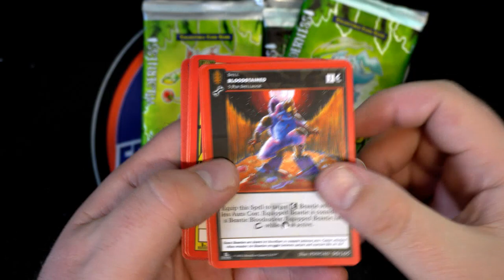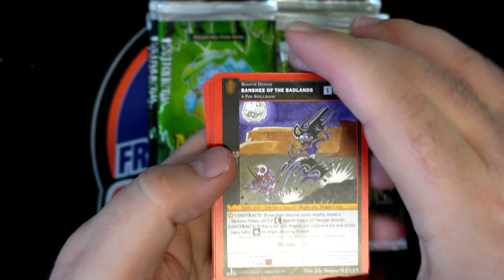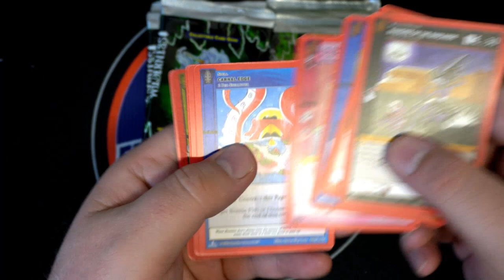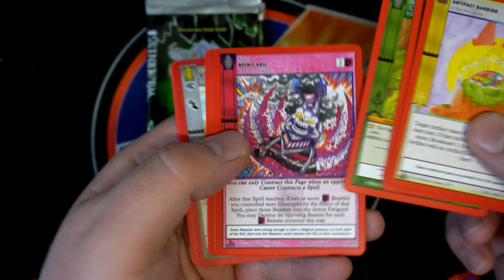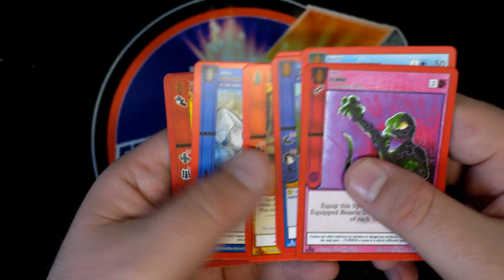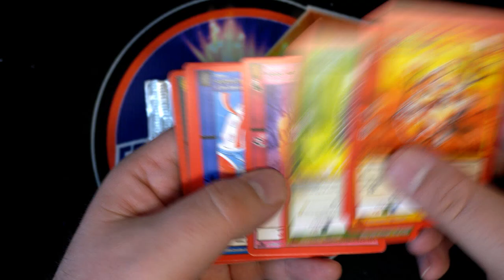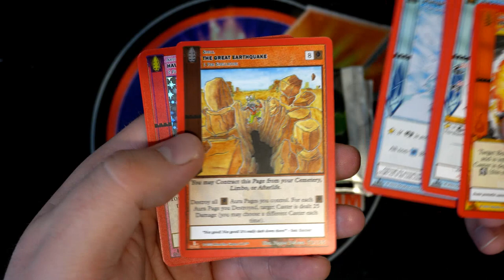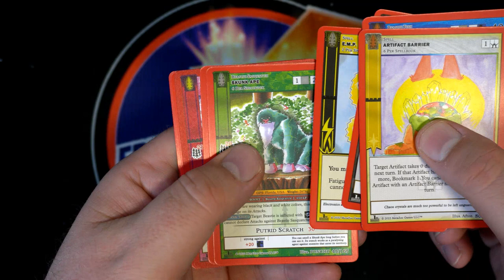2022 Metazaoo Wilderness Booster Box 1st Edition PACKS FOR CHRIS H & RICK F